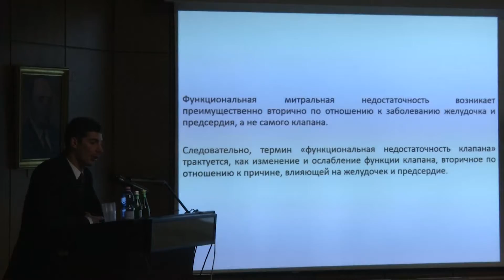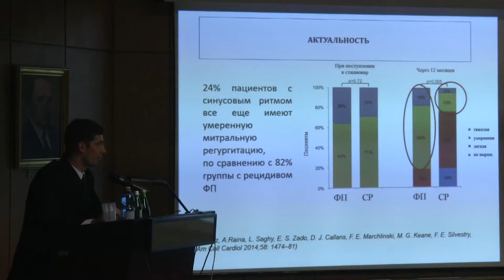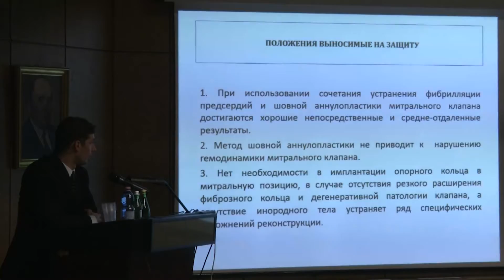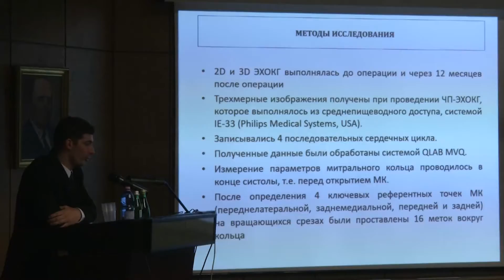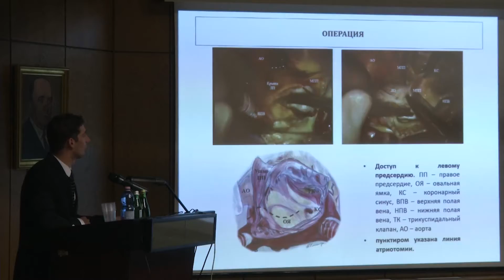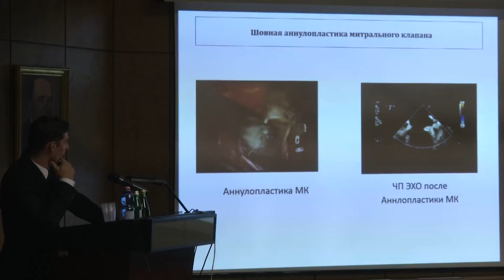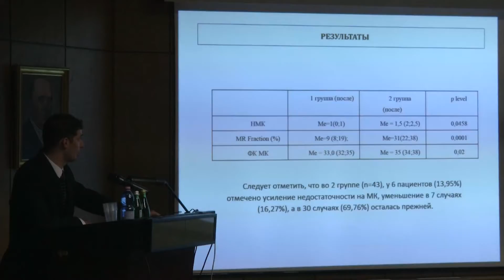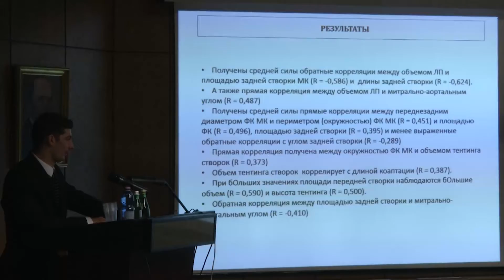Защита диссертации Климчук И. Я.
Климчук Игорь Ярославович
Тема: «Результаты и особенности выполнения аннулопластики митрального клапана при хирургическом лечении фибрилляции предсердий».
Специальность: сердечно – сосудистая хирургия - 14.01.26;
Руководители: академик РАН, профессор, доктор медицинских наук Л.А. Бокерия;
Ведущая организация: Федеральное государственное бюджетное научное учреждение «Российский научный центр хирургии имени академика Б.В. Петровского».
На соискание ученой степени: кандидата медицинских наук.